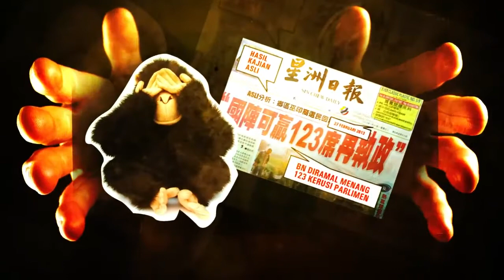Bolehkah Media Arus Perdana di Malaysia dipercayai